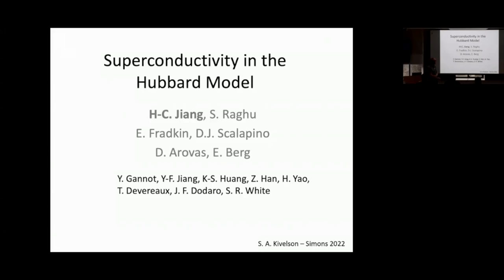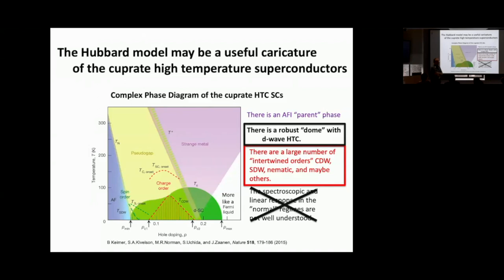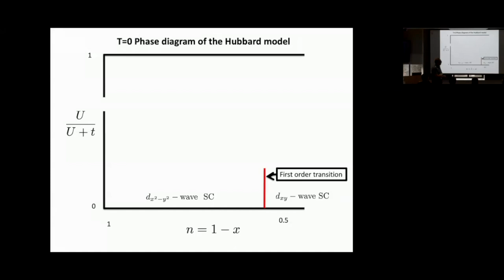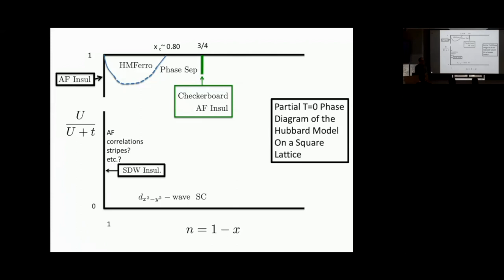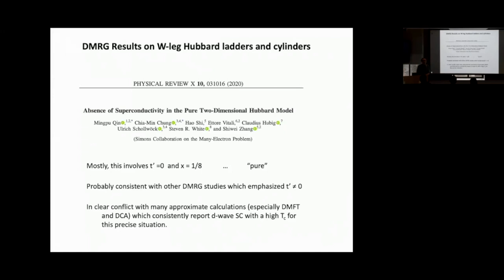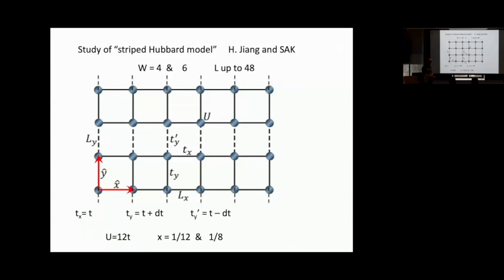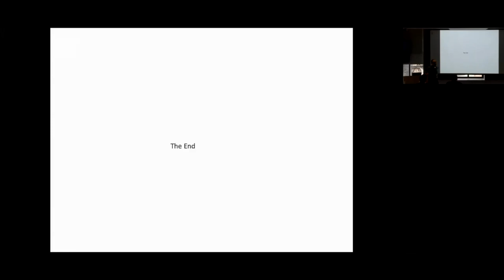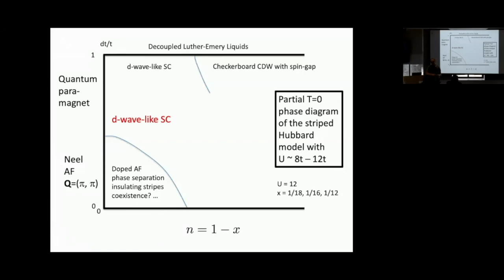Steve Kivelson - Superconductivity in the Hubbard Model (March 23, 2022)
Since the discovery of high temperature superconductivity in the cuprates, much of the discussion concerning the mechanism of unconventional superconductivity in these (and other) materials has involved stories about the behavior of the Hubbard model. Real materials are complicated, with observable behaviors that are sensitive to all sorts of microscopic details, leading to debates over what is essential and what is a herring of one color or another. However, as a theoretical minimum, conditions for the existence of superconductivity in the Hubbard model can be addressed seriously, using tools that are controlled and unambiguous in appropriate limits. While it is easy to show that the ground-state is generically superconducting for small U, at intermediate U (which is a necessary condition for “high temperature superconductivity”) the answer is much more complicated as superconductivity competes and more generally “intertwines” with various forms of density-wave order. Still there are some interesting corners of the phase diagram where superconductivity occurs – even at intermediate coupling. More details